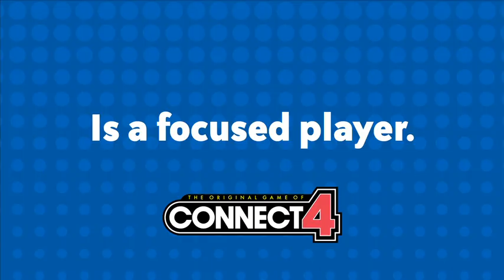Connect 4 Game "Sneaky vs Smart" In-App Video: "Snacks"